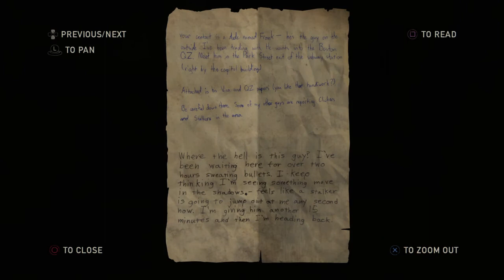The Last Of Us Remastered Playthrough Part 12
We fight our way out the Capitol building.

The Last of Us is an action-adventure survival horror game that uses a third-person perspective. Players traverse post-apocalyptic environments, using firearms, improvised weapons and stealth to defend against hostile human and zombie-like creatures infected by a mutated strain of the Cordyceps fungus. For most of the game, players control Joel; Ellie and other companions are controlled by the artificial intelligence.